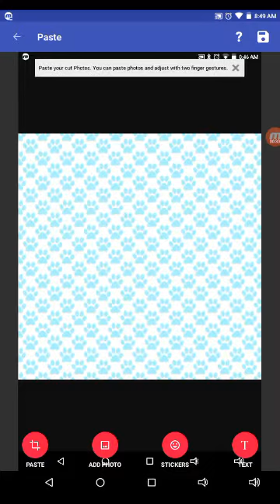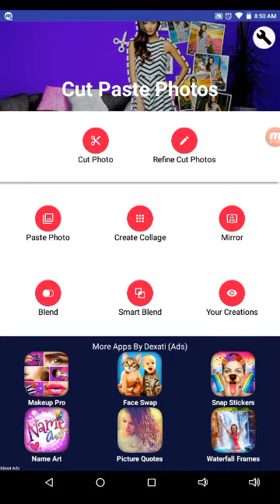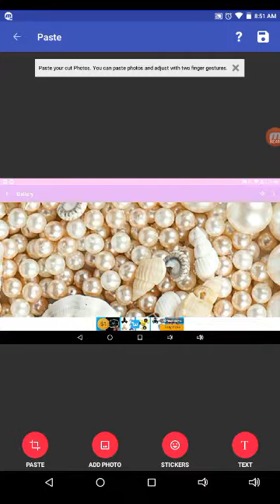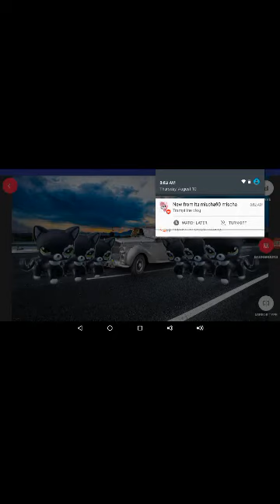If u want a background comment below what one